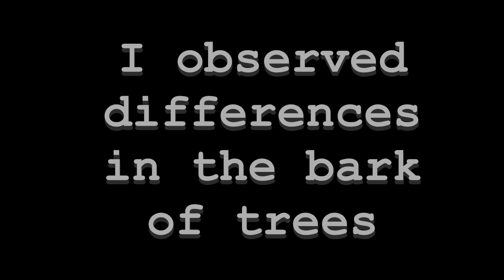Differences In Tree Bark (Vol. 1)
OBSERVERS!

This short film showcases the amazing variety of bark nature has created. Differences not only in colour, shape and texture but also age! This is not an exhaustive list and there's surely more to come.

I hope this video encourages you to go out and OBSERVE on your own.